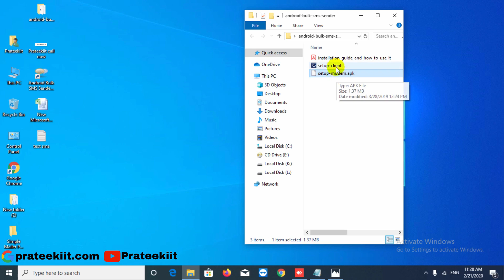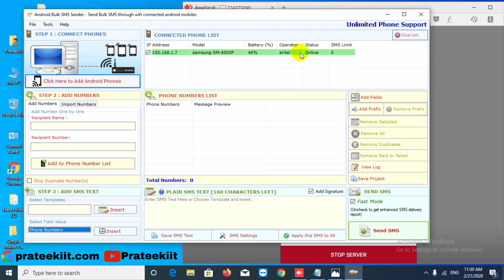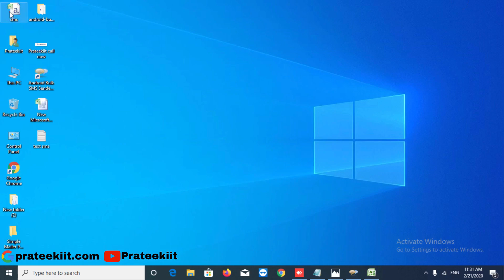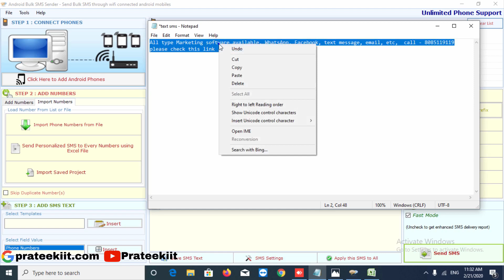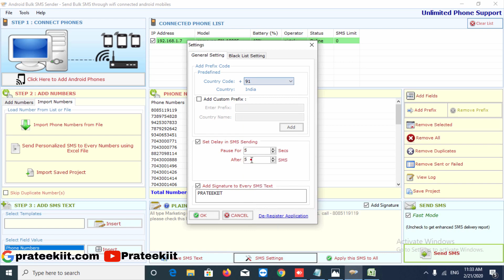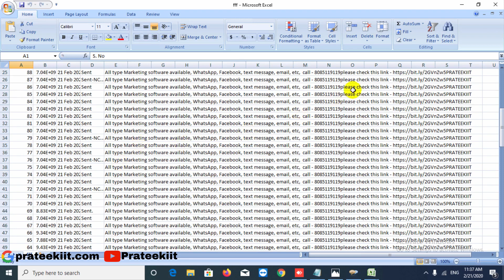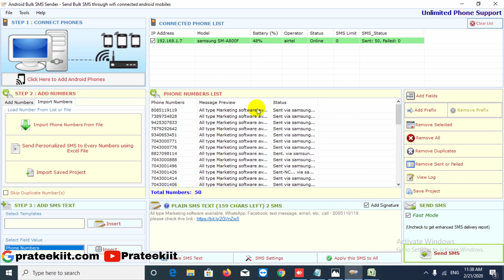send text message online | send SMS online | SMS service provider | online bulk SMS | SMS software